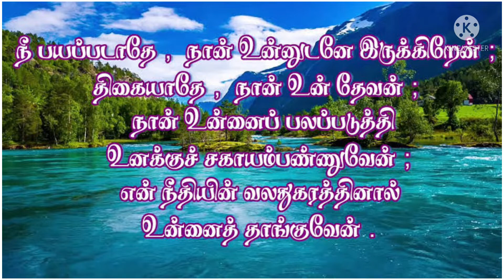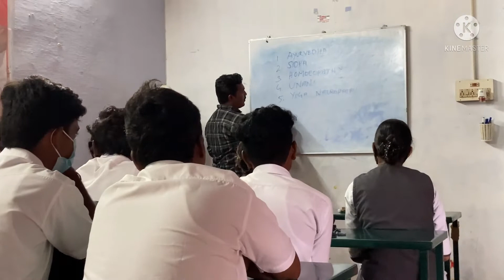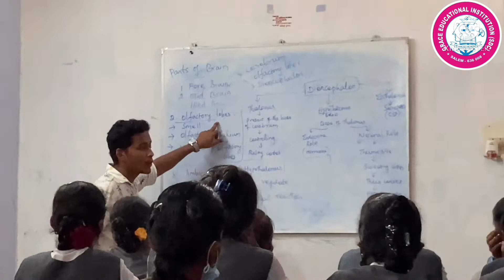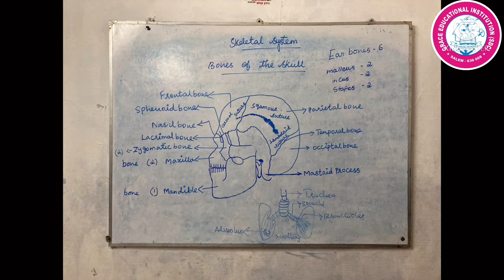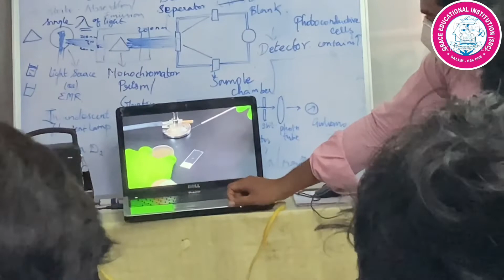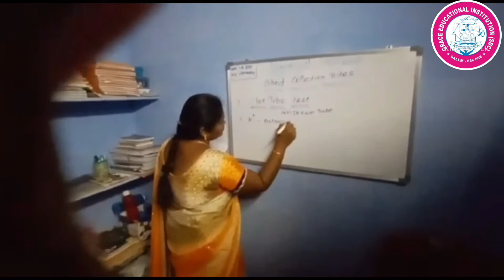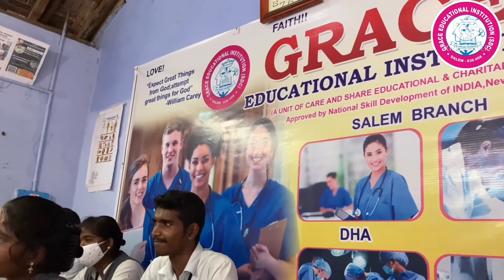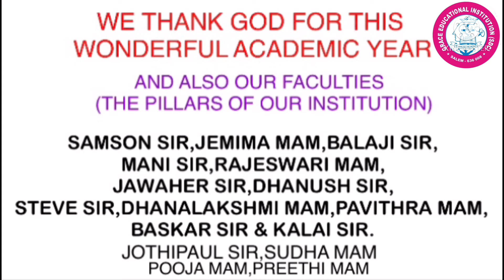Annual report 2021-22